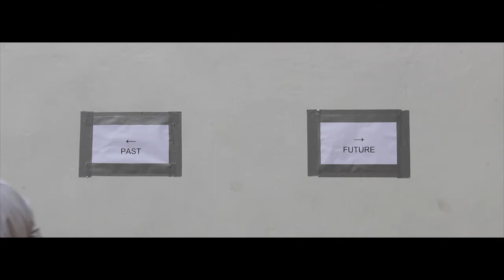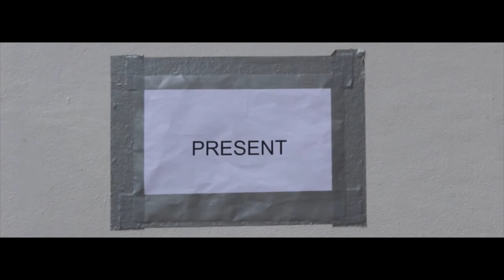Filmfest 2016 - Arthouse Category Shortlist - King House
The 2016 Art House category shortlist film by King House.

Filmfest is the a biannual house film-making competition at Shrewsbury International School Bangkok.